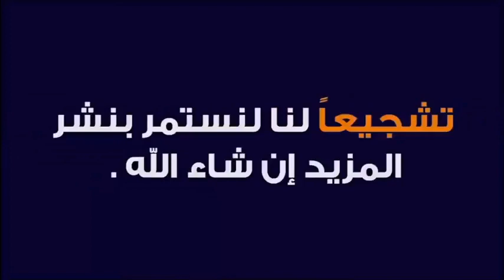أعظم دعاء بكلمة لا اله الا الله 🕌 مع الدكتور طيب كريبان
جديد 2020 : أعظم دعاء بكلمة لا اله الا الله 🕌 مع الدكتور طيب كريبان
 ▬▬▬▬▬▬ஜ۩☺۩ஜ▬▬▬▬▬
 ▬▬▬▬▬▬ஜ۩☺۩ஜ▬▬▬▬▬
⛔ أحبابي الكرام ، إذا أعجبكم الفيديو رجاءاً لا تنسوا :

 ▬▬▬▬▬▬ஜ۩☺۩ஜ▬▬▬▬▬
مواضيع سابقة

🕌 عَنْ أَبِي هُرَيْرَةَ، عَنِ النَّبِيِّ صَلَّى اللهُ عَلَيْهِ وَسَلَّمَ قَالَ:
 ▬▬▬▬▬▬ஜ۩☺۩ஜ▬▬▬▬▬
⚠️ توضيح مهم ❗

 ▬▬▬▬▬▬ஜ۩☺۩ஜ▬▬▬▬▬
# هاشتاغ الموضوع #